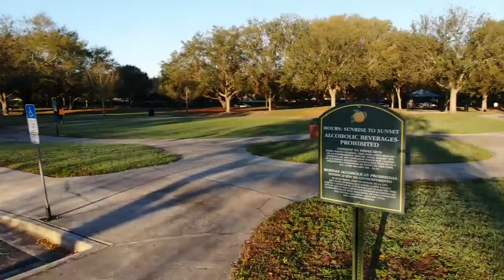Walk through Rose Place Park with DJI Mavic Air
Playing around in the park this morning.